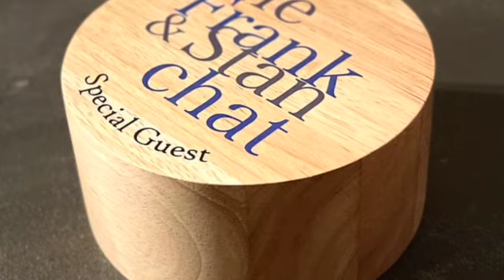Frank and Stan Chat No.87: The Maccs Pescatore Returns Edition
This week the gents chat again with Maccs Pescatore, CEO of Montessori Centre International. Maccs was a guest last year and we received many favourable comments on the fresh perspective she brought. This edition is no different. Stan kicks off with a reflection on how fatigued some teachers, including Headteachers appear to be. Maccs then considers the amazing news that scientists have been able to regrow a frogs leg after amputation! Frank then reflects on the valuable work of The Times Education Commission and the importance its lays on digital education for the future. Maccs then explains why the parliamentary debate on Early Years funding was crucial this week and how heartening it was to hear of support from both sides of The Chamber. The chat ends with Frank and Stan considering whether their chat is like a Morecambe and Wise Show, as suggested by Dame Alison Peacock last week. Enjoy.